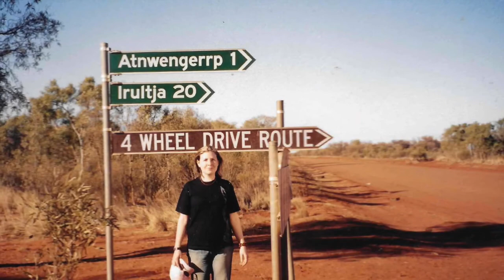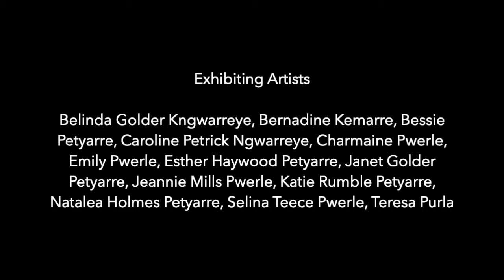NextGen Utopia exhibition, Salt Contemporary Art. In partnership with Everywhen Artspace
Curators introduction presented by Susan McCulloch OAM and Emily McCulloch Childs to the exhibition 'NextGen Utopia: In the footsteps of Emily Kame Kngwarreye, Gloria Petyarre, Minnie Pwerle and Polly Ngale'.